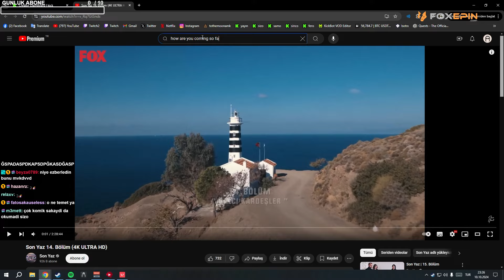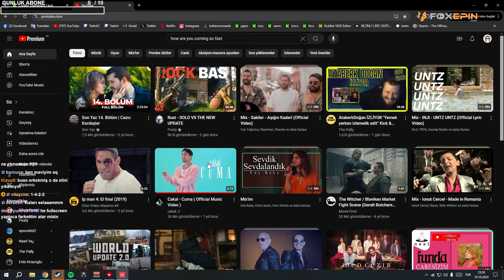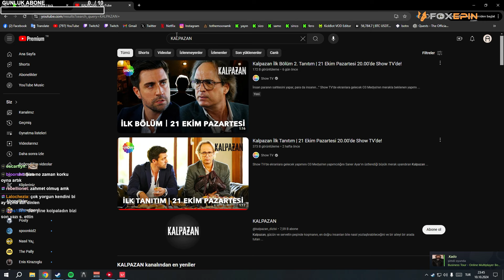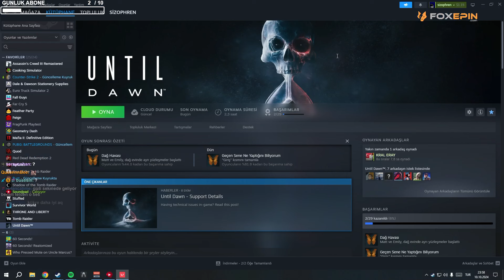ARTIK HER GUN VIDEO | RAZE